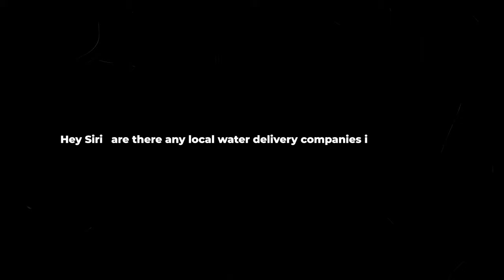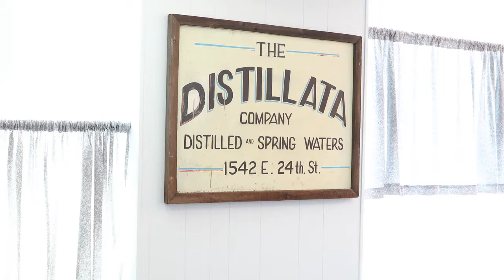Distillata Water [Four Generations and a Century in Cleveland]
Distillata has been in the same location for over a century. We work in the building that the horses and buggies used to be in. They rolled out these same doors every morning to make water deliveries to Cleveland. Distillata opened in 1897 and George Miller purchased the business in 1950.

"As a pharmacist, our grandfather was obsessed with Lake Erie and how it affected people’s health." ~Kevin Schroeder, Vice-President

Mr. Miller revolutionized the use of distilled water, giving Cleveland access to a pure water source. In 1966, Mr. Miller passed away and Distillata continued on to the next generation.

“Our dad made us work hard. I remember unloading glass bottles from old rail cars all day. There was no choice. Our community needed safe water to drink. He also taught us how important relationships are. It’s how we survived two world wars and the Great Depression. We saw the river burn and the lake die. And now, our biggest challenge yet, the COVID-19 pandemic.” ~ Keith Schroeder, President

Cleveland has a story of building things. Supplied the steel that helped win those wars. And we are now a green city on a blue lake. It’s that spirit that inspired us to continue to produce the best quality product we can. You never know who you’re going to meet, we get to visit customers in their homes, where their lives happen and we get to be a small part of it.

In 2014, George Miller’s great-grandchildren joined the company.

“To have our kids working with us, that’s the legacy my grandfather wanted.” ~Kevin Schroeder, Vice-President

Family. Hard work and community. That’s what we are all about and that is what this town is all about.

Learn more about all Distillata has to offer:  t.ly/m7bs